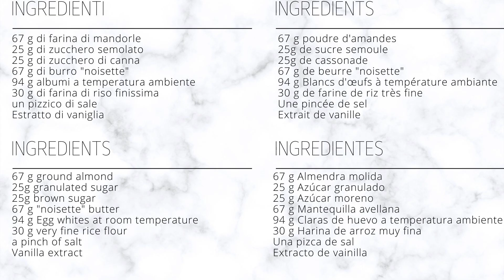Mini financier | Gluten Free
Mini financier gluten free e bigusto.

La ricetta con glutine è di @BavetteEs  che ringrazio.

INDICE:
0:00 Presentazione
0:34 Ingredienti
0:37 Preparazione del burro noisette
1:07 Impasto dei financiers
2:30 Formatura
3:07 Cottura
3:35 Finitura
5:20 Farcitura

Ciao e alla prossima ricetta!

→  Qui trovate il mio ultimo libro "I miei dolci senza glutine", 99 ricette senza mix commerciali:

Troverete 3 versioni:

Libro cartaceo a colori
Libro cartaceo con copertina a colori e interno in bianco e nero
→ Qui trovate il mio libro "30 ricette di pasta senza glutine de La Cassata Celiaca"

Materiali usati per questo video:
Canon EOS 250D
Obiettivo Canon 50mm fisso

Ingredienti per 22 financiers:

67 g farina di mandorle (certificata gluten free)
25 g  zucchero semolato
25 g zucchero di canna
67 g burro “noisette”
94 g albumi a temperatura ambiente
30 g farina di riso finissima (certificata gluten free)
estratto di vaniglia o semi di una bacca di vaniglia

per lo sciroppo di zucchero:
300 g acqua
300 g zucchero

per la finitura:
pistacchi in granella fine
gelatina neutra o confettura di albicocche senza pezzi di frutta
salsa maracuja (per me di Babbi, certificata gluten free)
crema al cioccolato e biscotti (per me Biscokrok di Babbi senza glutine)

Ingrédients pour 22 financiers :

67 g de farine d'amande (certifiée sans gluten)
25 g de sucre semoule
25 g de sucre de canne
67 g de beurre noisette
94 g de blancs d'œufs à température ambiante
30 g de farine de riz très fine (certifiée sans gluten)
extrait de vanille ou graines d'une gousse de vanille

pour le sirop de sucre :
300 g d'eau
300 g de sucre

pour la finition :
pistaches finement hachées
cassonade
nappage neutre ou confiture d'abricots sans morceaux de fruits
sauce au maracuja (pour moi de Babbi, certifiée sans gluten)
crème au chocolat et biscuits (pour moi Babbi Biscokrok sans gluten)
Ingredients for 22 financiers:

67 g ground almond (certified gluten free)
25 g granulated sugar
25 g brown sugar
67 g “noisette” butter
94 g egg whites at room temperature
30 g very fine rice flour (certified gluten free)
vanilla extract or seeds of a vanilla bean

for the sugar syrup:
300 g water
300 g sugar

for the finish:
finely chopped pistachios
Brown sugar
neutral glaze or apricot jam without fruit pieces
passion fruit sauce (for me by Babbi, certified gluten free)
chocolate cream and biscuits (for me Babbi gluten-free Biscokrok)